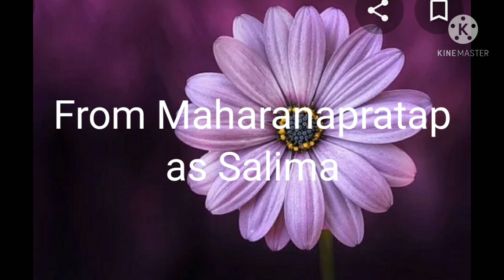Various Looks of Riya Deepsi from her different serials.